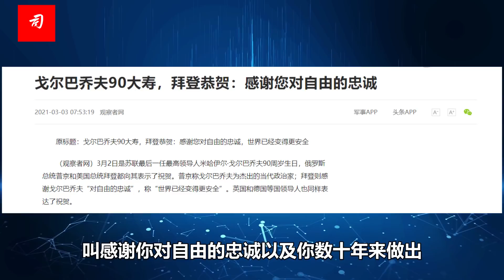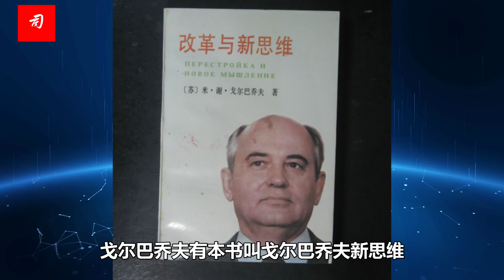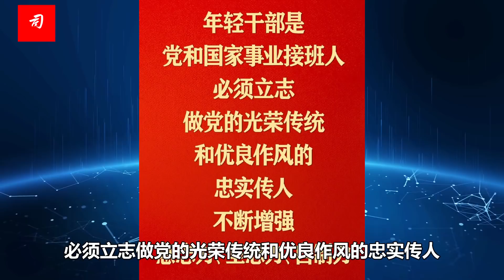司马南：拜登祝他生日快乐，我道警惕戈尔巴乔夫悲剧